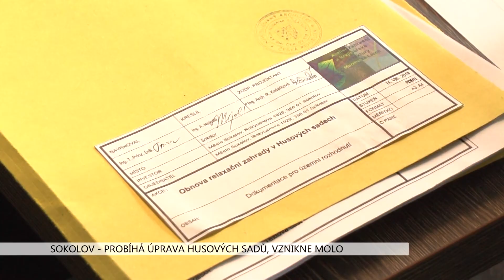Sokolov: Probíhá úprava Husových sadů, vznikne molo (TV Západ)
Právě probíhají práce v Husových sadech v Sokolově. Úprav se dočká tzv. meditační zahrada v parku poblíž budovy Městského úřadu.

„Husovy sady jsou jeden ze dvou sousedících parků a je to plocha, kde dochází k častým procházkám Sokolováků a všech návštěvníků. My jsme dlouho měli pocit, že ta meditační zahrada, která je součástí tohoto parku, je už v neutěšeném stavu, a tak jsme se rozhodli z prostředků města uvolnit finance právě na to, aby tato zahrada prošla rekonstrukcí,“ vysvětlil starosta města Jan Picka.

Jedná se o soustavu tůní mezi dvěma stávajícími rybníky. Soustava tůněk je v současné době skryta mezi vzrostlými keři a živými ploty a propojuje dva rybníky parku. Cílem navrhovaného řešení je především otevřít, zpřehlednit a ´provzdušnit´ stísněný a zarostlý prostor kolem stávajících tůněk.

Úpravy prováděné v rámci tohoto projektu lze rozdělit na dvě základní části - část vegetační a technickou. Vegetační část obsahuje kácení, výsadbu a přesazování dřevin, výsadbu trvalek, travin, kapradin a dřevin, založení trávníku.

„My jsme samozřejmě nějakou částku předpokládali. Po vysoutěžení firmy, která realizuje tyto práce, jsme se dostali na částku 1,2 milionu s tím, že práce budou dokončené během letošního jara,“ dodal Picka.

Technická část je rozčleněna do více dílčích objektů, které řeší  mobiliář, vodní prvek, dřevěné molo a obnovu pěšin.